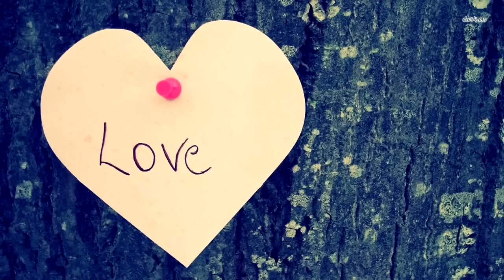Турист ехал на лодке и снимал окрестность, он повернул камеру и застыл от страха. Он увидел ЭТО!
Турист снимал свой сплав по реке, когда краем глаза заметил движение позади лодки. Он повернул объектив и замер: в кадре появилось непохожее на человека существо. Создание медленно брело по воде. Эдди Ви сплавлялся по реке Касс в западном Мичигане. Мужчина собирался как следует отдохнуть от городской суеты и поэтому выбрал один из самых отдаленных уголков штата.